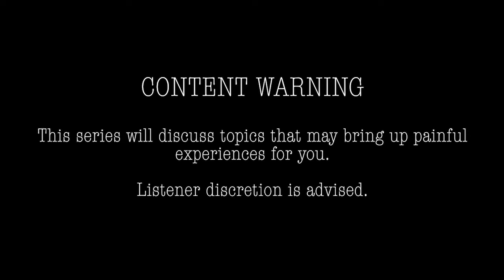Métis Speaker Series Season 2, Episode 1: Rebuilding Through Leadership with Cassidy Caron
To kick off season two, we asked Métis National Council President, Cassidy Caron, a very important question – what has Leadership meant to you? President Caron shares how her current role has changed her own meaning of leadership and the ways youth can find leadership positions. This interview offers an insightful look into the role of the Métis National Council President, as well as the importance of strategic alliances and partnerships for the Métis people.